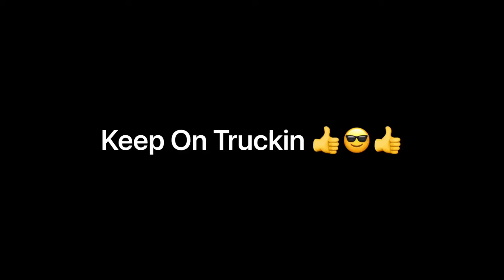Ford Mud Truck 2024 Mud Fest in Taylorville, Illinois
The Ford mud truck is getting muddy at the mud fest in Taylorville, Illinois in 2024.